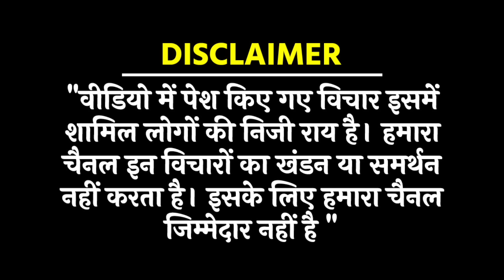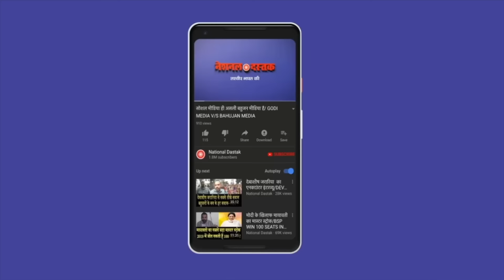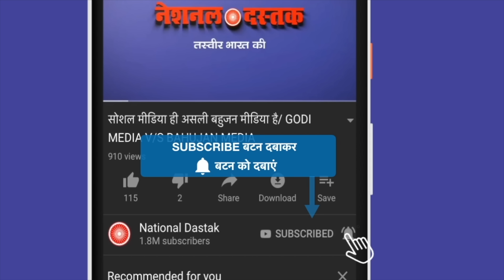अब मनुवादियों का होगा इलाज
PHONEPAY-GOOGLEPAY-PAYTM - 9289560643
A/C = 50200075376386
IFSC = HDFC0000314
Reporter-
Editor- Amit
Camera person-